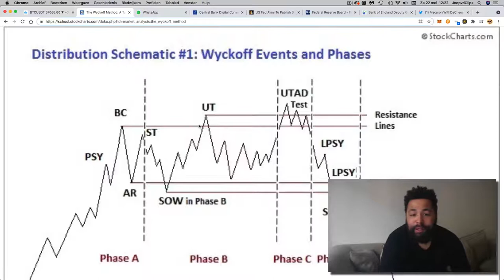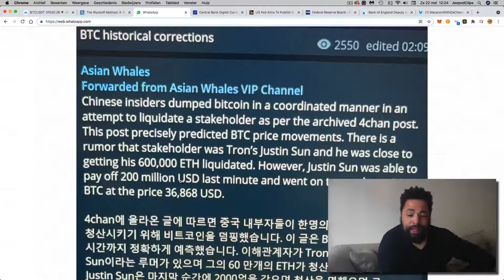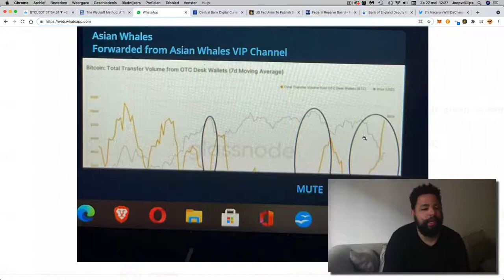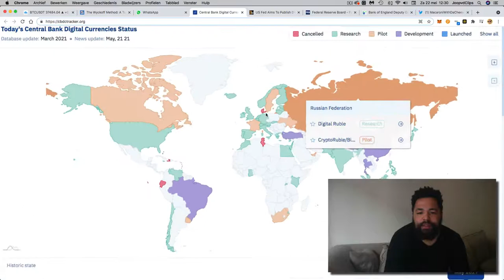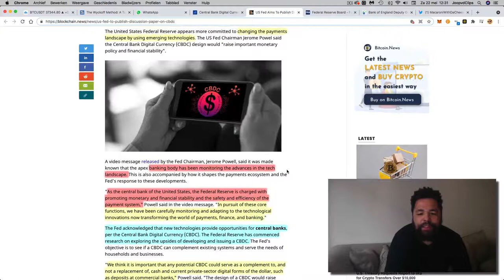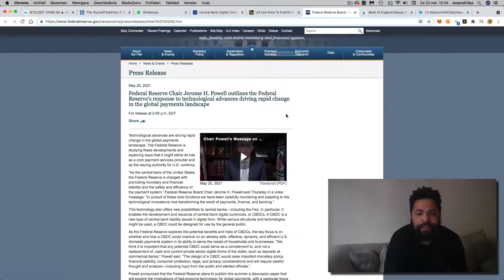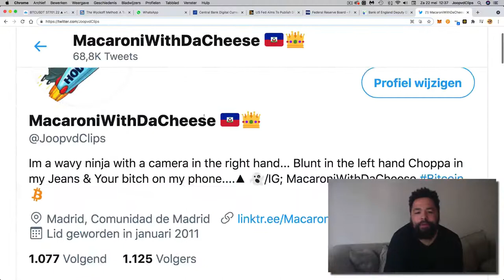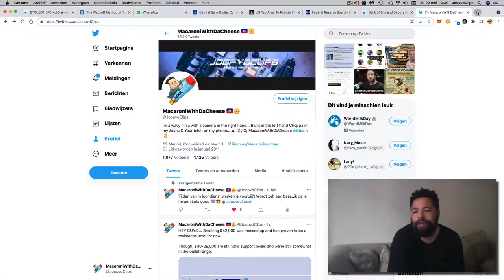**BTC MARKET UPATE** MANIPULATION BY WHALES 🐋🐋🐋 WYCKOFF & CBDC 👀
In deze video ga ik verder op hoe de markt wordt gemanipuleerd door grote speleres wat jammer is. Maar dat zijn de feiten!!! Dit doe ik door naar de Wyckoff te kijken, ook kijken naar de recente nieuws van de Federal reserve CBCD.

🎁 PRIJS🎁
Maak kans op een gloednieuwe ledger nano S, om je crypto veilig op te slaan.

WARNING:  Kijk uit voor scammers, its a jungle out there.

●▬▬▬▬▬▬CRYPTO ESSENTIALS▬▬▬▬▬▬▬●

✅ Podcast - Bitcoin info! -
with big players as Willy woo Plan B michale strategy and more